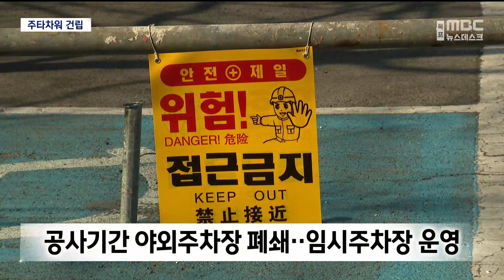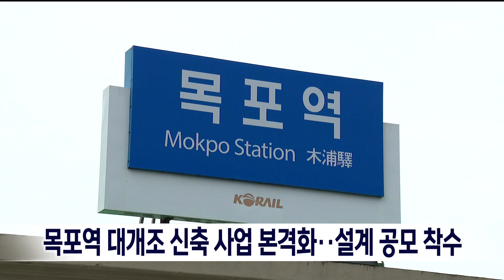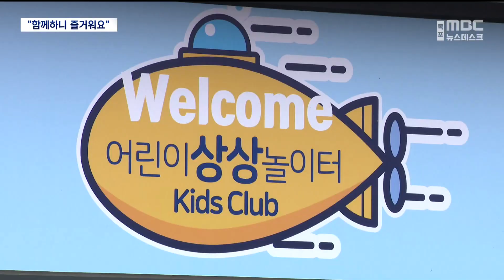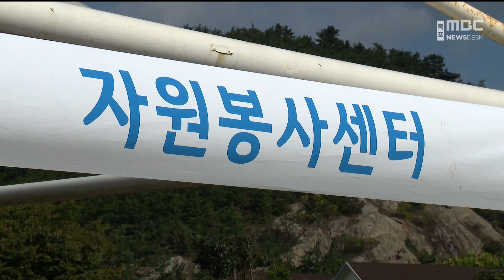[목포MBC 뉴스데스크]20240225